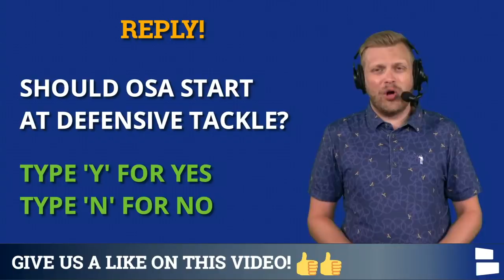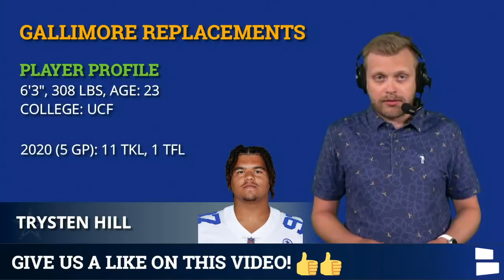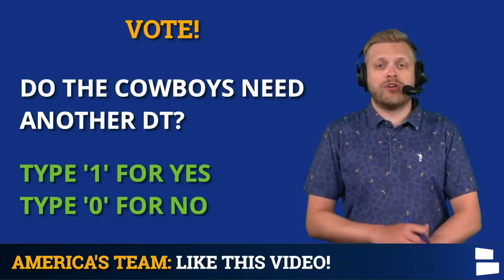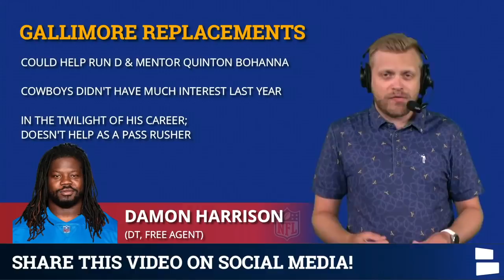Neville Gallimore Replacements: Top DTs Cowboys Could Trade For Or Sign Ft Geno Atkins, Kawann Short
Neville Gallimore is likely to miss at least part of the NFL season with an elbow injury, so who are the top Neville Gallimore replacements the Cowboys could sign or trade for? The Cowboys Report is made possible by Magic Spoon! It’s the best tasting, healthy cereal on the market.

Dallas Cowboys rumors around the defensive line continue to be a talking point after the injury to Neville Gallimore. Multiple free agent DT’s are still available but, do the Cowboys decide to target one after the injury to Gallimore? Former All-Pro DT Geno Atkins is the most recognizable name available alongside Kawaan Short, Jurell Casey and Damon Harrison. The Cowboys could elect just to wait for Gallimore to return and rely on internal options like Osa Odighizuwa?

Cowboys trade rumors could also heat up with NFL roster cuts rapidly approaching. Could Dallas target a potential roster bubble player like B.J. Hill, Renell Wren or Taven Bryan?

Cowboys Free Agent Targets At DT:
- Geno Atkins
- Kawann Short
- Jurrell Casey
- Damon Harrison

Cowboys trade targets at DT:
- BJ Hill (Giants)
- Renell Wren (Bengals)
- Taven Bryan (Jaguars)

Answer the following questions in the comments section:
Name a DT you want to trade for!
Do the Cowboys need to add another DT? Type ‘1’ for Yes and Type ‘0’ for No
Should Osa start? Type ‘Y’ for Yes and Type ‘N’ for No
Name a DT you want to sign!

Dallas Cowboys news is posted all the time on our